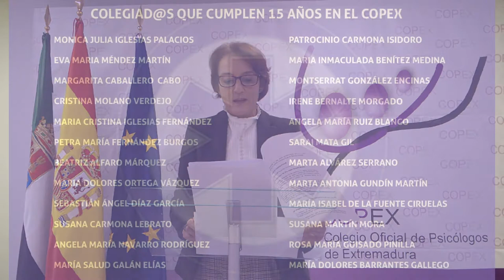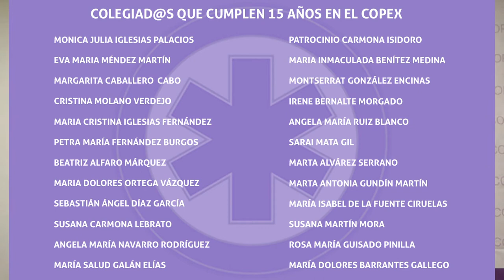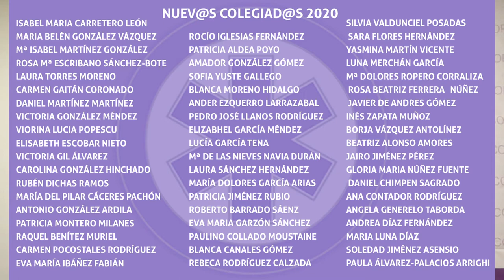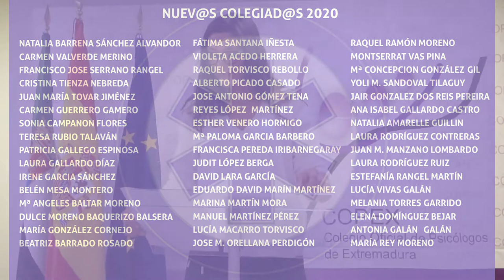Día de la Psicología en Extremadura 2020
Este año celebramos de forma virtual el Día de la Psicología en Extremadura, un acto de periodicidad anual en el que, desde el Colegio Oficial de Psicólogos de Extremadura (COPEX), se conmemoran con diversas intervenciones y eventos el día de la constitución como Colegio Autonómico de esta organización profesional.
Con esta celebración también se pretende acercar a la ciudadanía la labor de los profesionales de la Psicología y divulgar el compromiso de los psicólogos y psicólogas con la sociedad.